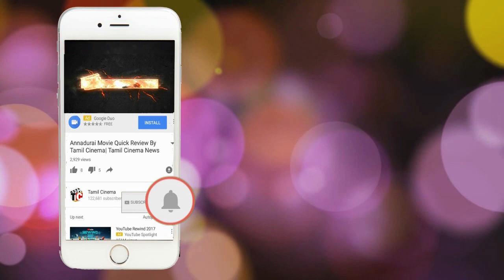தமிழகத்தில் பெற்றோரின் சண்டையை தடுக்க முயன்ற சிறுமி கோடாரியால் வெட்டப்பட்டு படுகொலை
தமிழகத்தில் பெற்றோரின் சண்டையை தடுக்க முயன்ற சிறுமி கோடாரியால் வெட்டப்பட்டு படுகொலை | Tamil Cinema News